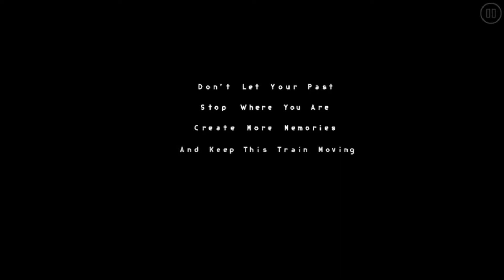“White Space” 100% (Demon) by Xender Game | Geometry Dash (2.11)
Possibly the greatest level of all time in Geometry Dash. Absolutely incredible and remarkable. It’s the level that we’ve all been anticipating for months now. Now I am sad that Xender did have difficulties changing up the level, but the final result is REMARKABLE.

The use of glow in this level is truly amazing, it really contributes to the level so heavily. The attention to detail, even the tiniest things in the level are detailed to their finest.

Also, the amount of the most cleanest art, the amazing next level transitions that are just the smoothest, they just make this level spectacular. This level does not disappoint, nor did I expect it to. Incredible, just a masterpiece.

Level Info:
White Space by Xender Game
In-Game Rating: Easy Demon (Epic)
Level ID: 77292103
Song Used In Level:
DerpCatOfficial - Something Different (feat. Talurre):

Geometry Dash but the planet mod is on, but it’s a level showcase. Geometry Dash but I no-clip Black Blizzard, and JuniperGD says “poggers” multiple times. Robtop shows 2.2 finally. Nexus and Viprin have a race,and Nexus wins. Knots and Xender Game have a creator battle that Viprin hosts. The npesta meme dies and Bloodbath, Bloodlust, and Kenos are deleted. And AeonAir beats Slaughterhouse. I think this is how YouTube algorithm works. Help me.